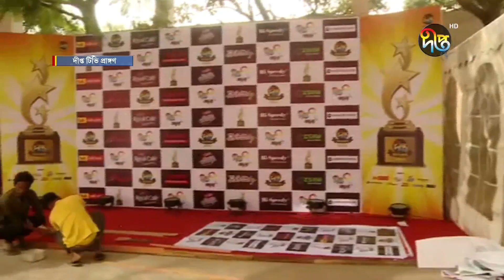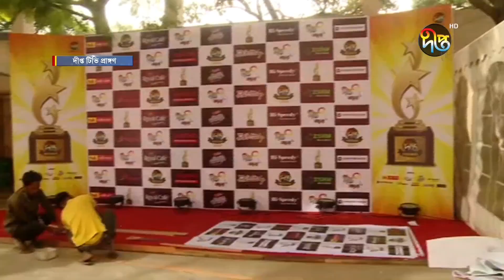সাফল্যের সঙ্গে ৮ বছরে পা রাখলো দীপ্ত টিভি,চলছে শেষ মুহূর্তের প্রস্তুতি || Deepto News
সাফল্যের সঙ্গে ৮ বছরে পা রাখলো দীপ্ত টিভি,চলছে শেষ মুহূর্তের প্রস্তুতি

Address:
Deepto TV
7/A/GA Tejgaon Industrial Area,